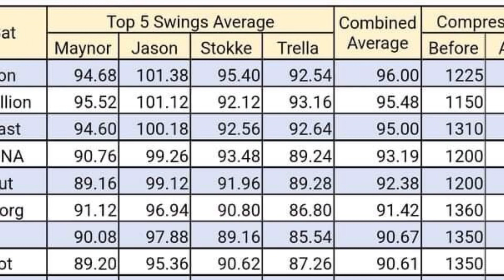Swing Hard Review of the ASA Anarchy OG 27oz Rebellion. Review #8 of 30.